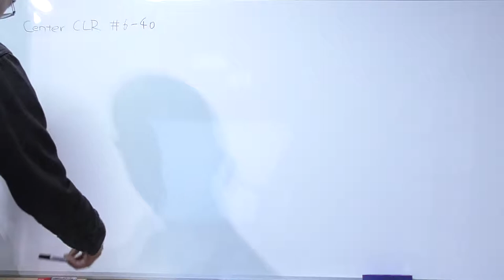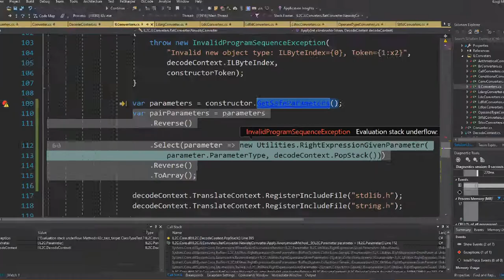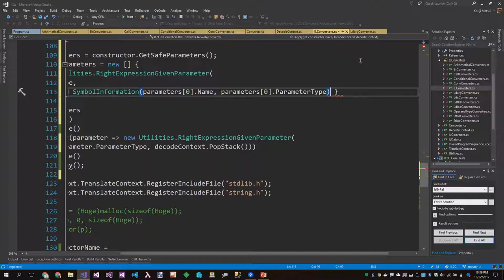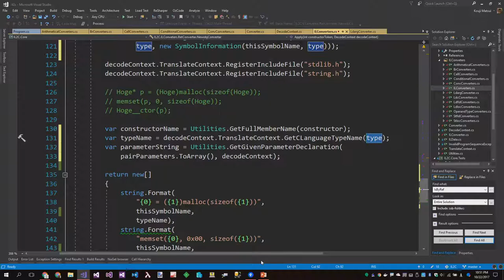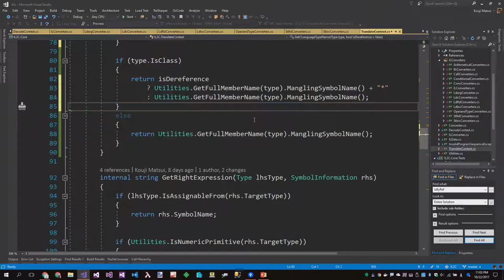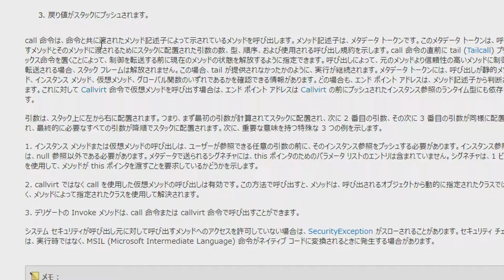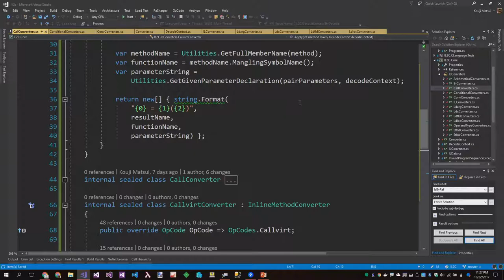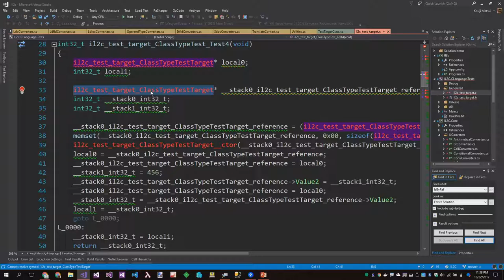Making archive IL2C #6-41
"Implement object reference - non GC version Part.2"